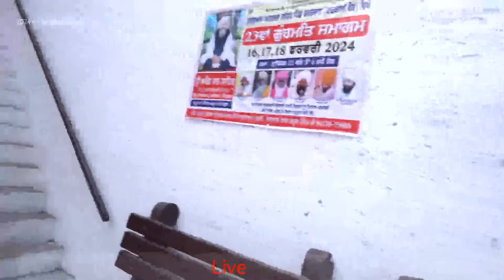Charnvir Singh & Prabhjot Kaur Wedding Live Telecast By Nikka Movies Kalakh